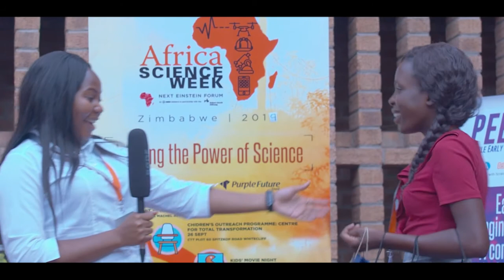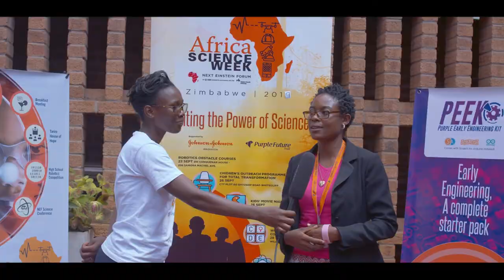NEFScienceWeek 2019 Zimbabwe: Highlight Reel